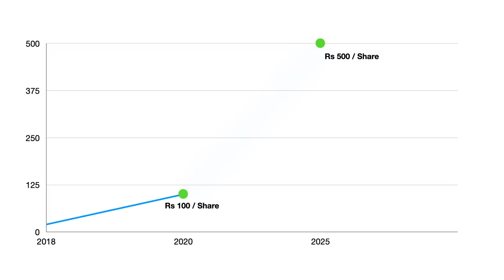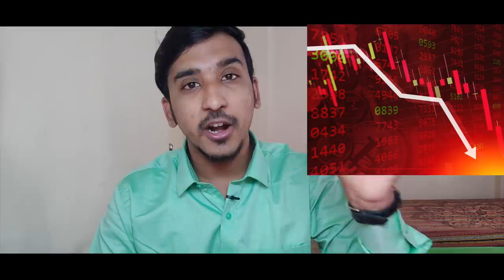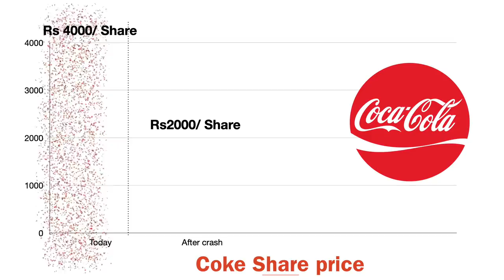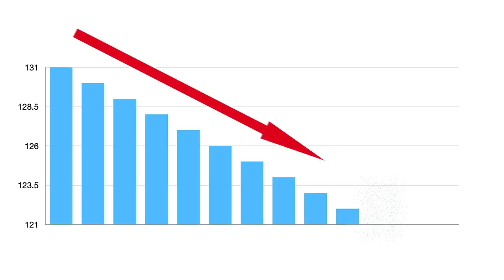Dhirubhai Ambani vs Bear Cartel | Stock Market Concepts EXPLAINED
VIDEO INTRODUCTION:
The story that we are about to tell you today is the story of one of the most iconic business wars in the history of the Bombay stock exchange between Dhirubhai Ambani sir and the bear cartels
The story that I am about to tell you is one of the many iconic tales that defined Dhirubhai Ambani sir as one of the greatest businessmen of his generation!!
This is a story that dates back to the 1980s, wherein the stock market of India was at a very primitive stage and if you watched the scam 1992 series, you would know that the stock prices fluctuate not just on the basis of Profits, Reputation, and functioning of the company but also on the results of the constant battle between the bulls and bears. Watch this video to know more.

Check out Think School's Online courses:

1. Learn how to communicate ideas like us with the Communication Masterclass
2. Land your dream jobs and customers through the LinkedIn Masterclass
3. Create a Perfect Resume in less than 3 hours with the Resume Masterclass

thethinkschool thinkschool dhirubhaiambani Credits: CNN-News 18, WION, NBC News, Money control pro, Business standard, TV18,Business Today, ABC news, CNBC, ET now ,Bloomberg originals, Financial Times, DW documentary, AL Jazeera English, BBC news, Firstpost. This video is intended to provide commentary, criticism, research, and education on the subject matter.